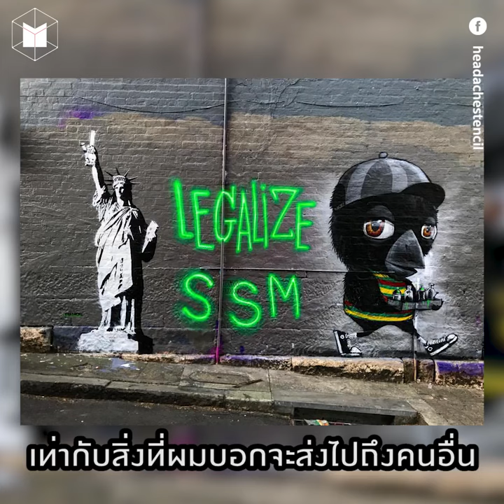คนที่สร้างแรงสั่นสะเทือนไม่ใช่ผม คุยกับ Headache Stencil เจ้าของนาฬิกาบิ๊กป้อม | The MATTER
"ผมทำแรงสั่นสะเทือนเท่าเดิมตลอด แล้วคนที่แชร์ออกไปรู้สึกร่วมกับสิ่งที่ผมทำมากกว่า คนทั้งหมดที่รู้สึกเหมือนกับผมนั่นแหละ คือคนสร้างแรงสั่นสะเทือนไม่ใช่ผม" - Headache Stencil
หลายๆ คนคงจะเห็นภาพสตรีทอาร์ท ‘นาฬิกาบิ๊กป้อม’ ที่กลายเป็นรูปโด่งดังในโซเชียลเน็ตเวิร์ก และปลุกกระแสการพูดถึงข่าวนาฬิกาหรูของพล.อ.ประวิตร วงษ์สุวรรณกันต่อเนื่อง สะเทือนไปถึงทางเทศกิจที่ต้องรีบออกทำงาน มาลบภาพนี้ออกไป
The MATTER จึงมาชวนคุยกับ 'Headache Stencil' เจ้าของภาพผลงานนาฬิกานี้ถึงเรื่องที่มา และศิลปะกับการเคลื่อนไหวทางสังคม